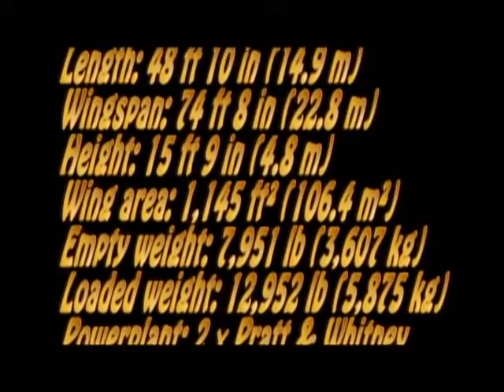Keystone B 4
Scratch built from Don Kling's own Planes
Maidened  at Superstition Air Park Mesa AZ.